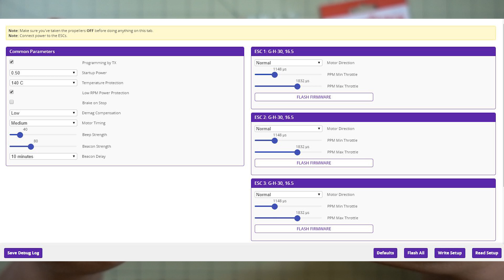Racerstar 20A 4-in-1 Detachable ESCs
The next logical step for 4-in-1 ESCs is to allow busted ESCs to be replaced rather than throwing away the whole thing.  Racerstar has come out with a good option in this regard...

What I use to edit my videos